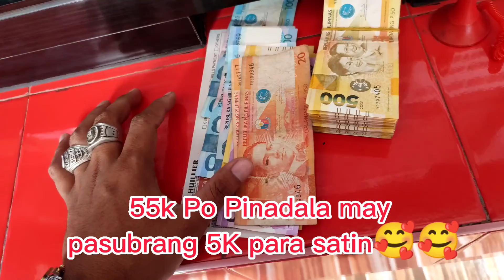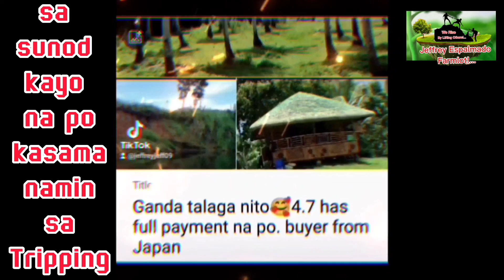SOLD‼️ 500Sqm👉Buyer OFW from USA California.. Beach lot and tabing kalsada for 600k.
Salamat s tiwala mga ka farm lot🥰🥰

SOLD‼️ V#26 500Sqm👉Buyer OFW from USA California.. Beach lot and tabing kalsada for 600k